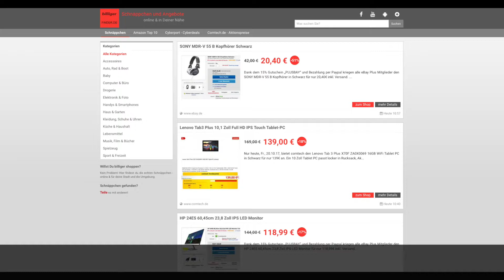Schnäppchen/Billiger des Tages 20.10.17 - SONY MDR-V 55 B Kopfhörer Schwarz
Heute ist Schnäppchen/Billiger des Tages - SONY MDR-V 55 B Kopfhörer Schwarz.